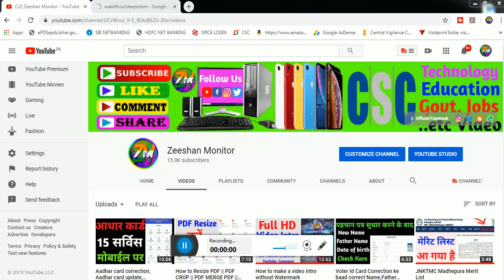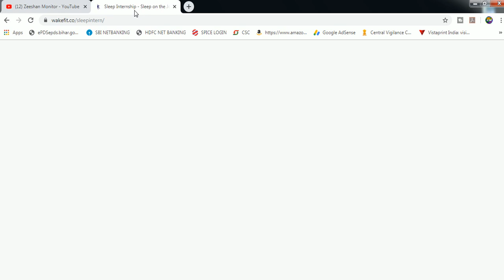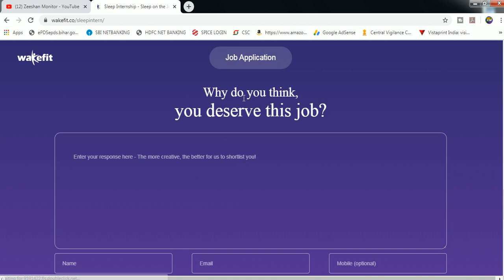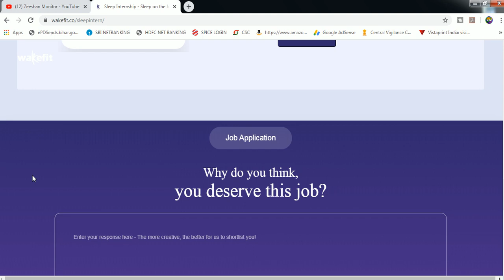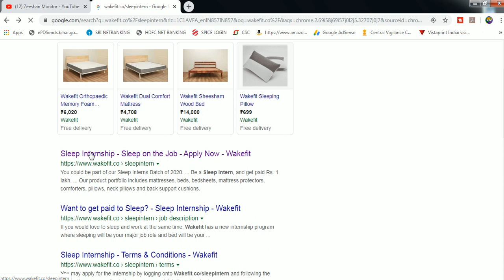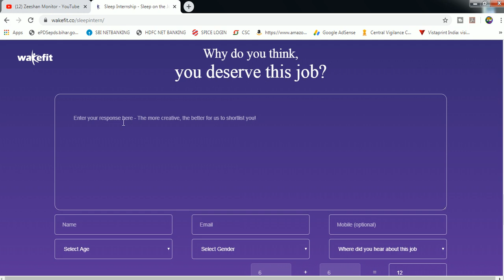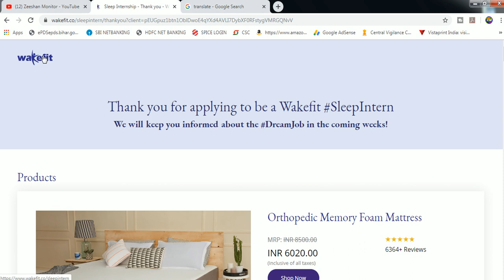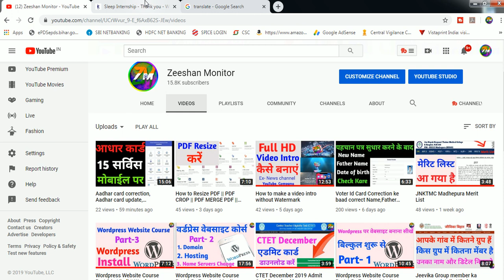Sleeping JOBS || 9 hours sleep company will give one lakh || sleep companies to their salary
Sleeping JOBS || 9 घंटे सोने का कंपनी देगी एक लाख || अपने घर  सोने  का कंपनी देगी सैलरी
9 hours sleep company will give one lakh sleep companies to their salary

                                          Thanks